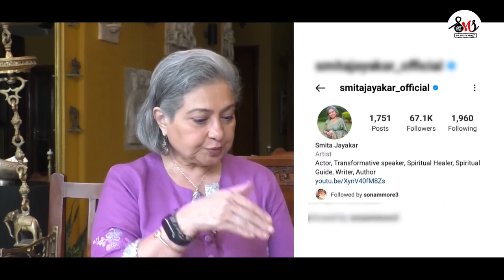Smita Jayakar ' Exclusive '| spirituality spiritual talk with @smitajayakar_official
Here is our most awaited Episode and My meetup with one and only Bollywood's Evergreen Mother TheSmitaJayakar. We all know her as an Beautiful Actress ever but in this Episode we will unfold some unknown stuff about smita mam.

follow so.morestuff on Instagram & Facebook

Concept & Host : Sonam More

Camera 1 - Kishore Gaikwad

Editor - Navneet Jadhav